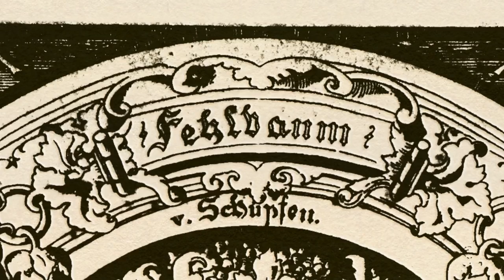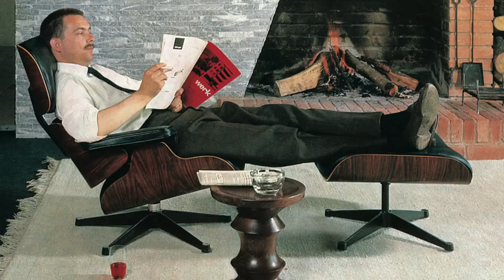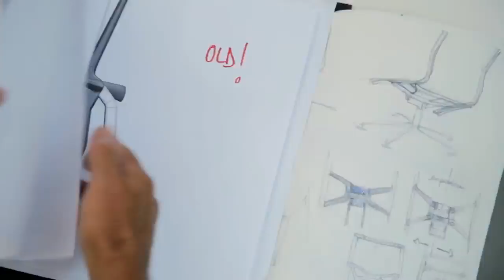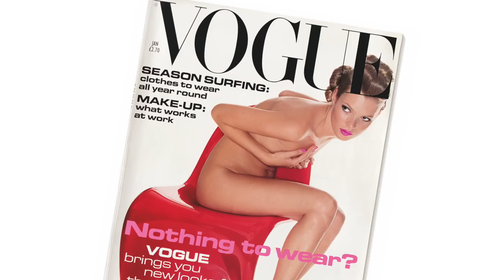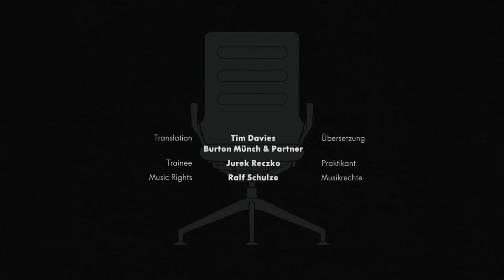Ein Film über Vitra